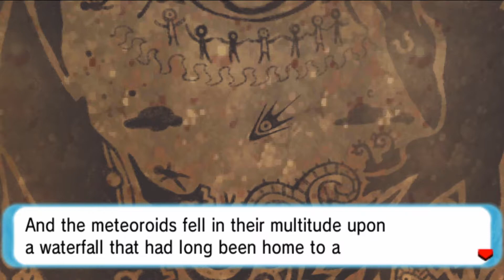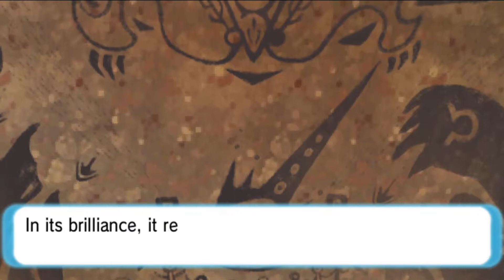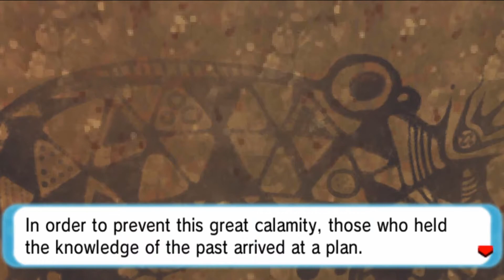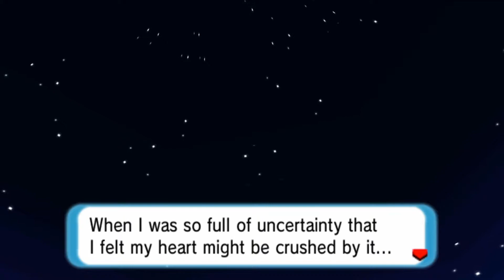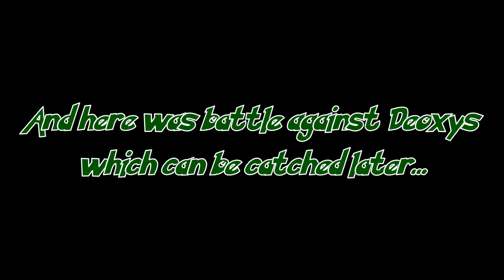Pokemon Omega Ruby - Catching Rayquaza + 2nd battle against Zinnia